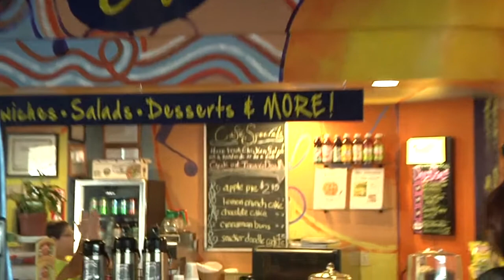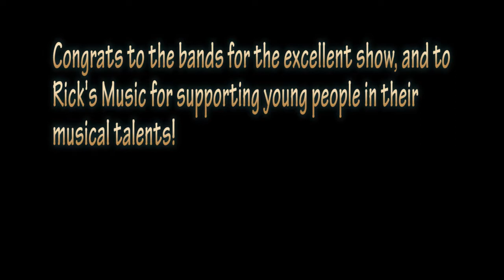Rick's Music World - Jam Camp Summer Concert 07-27-13